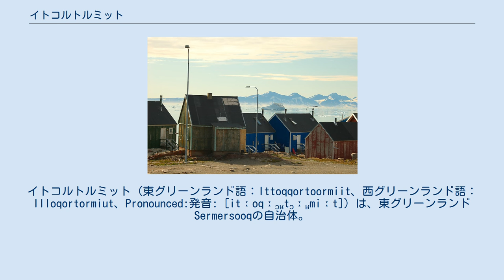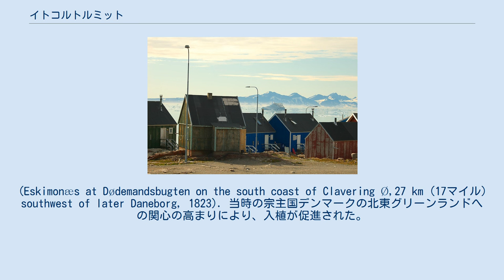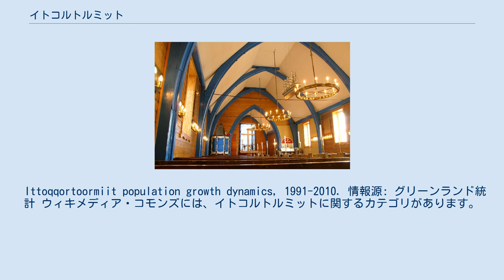イトコルトルミット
イトコルトルミット (東グリーンランド語：Ittoqqortoormiit、西グリーンランド語：Illoqortormiut、Pronounced:発音: [itːoqːɔʁtɔːʁmiːt]）は、東グリーンランドSermersooqの自治体。
旧称はスコルズビスーン（Scoresbysund）。
2013年の時点で人口は452人。
 旧称のスコルズビスーン（Scoresbysund）は北極探検家であり捕鯨者だったウィリアム・スコアズビーに由来する。
彼は1822年に最初にこの地域の地図を作製した。
現在の名称"Ittoqqortoormiit"は東グリーンランド語方言で"Big-House Dwellers" を意味する。
この地域はホッキョクグマ、ジャコウウシ、鰭脚類などの野生動物で知られている。
 グリーンランド東部、グリーンランド海に注ぐスコルズビスーンフィヨルドの北岸の河口近く、リバプールランド半島の東南端に位置する。
 イトコルトルミットの教会 アイナー・ミケルセンと80人のイヌイット入植者（タシーラクから70名と西部グリーンランドからの4家族）により1925年に開かれた。
彼らはGustav Holmという船でやって来て、北東グリーンランドの既に知られていたイヌイットの集落から南に400キロメートル (249 mi)の所に入植した。
(Eskimonæs at Dødemandsbugten on the south coast of Clavering Ø,27 km (17マイル) southwest of later Daneborg, 1823). 当時の宗主国デンマークの北東グリーンランドへの関心の高まりにより、入植が促進された。
同時に、植民地化はタシーラクの悪化する生活条件を改善する狙いがあり、入植者達は多かれ少なかれ自発的に入植してきた。
そこは鰭脚類、セイウチ、イッカク、ホッキョクグマ、ホッキョクギツネが豊富な地域であり、すぐに繁栄した。
 しかしその前に、様々な廃墟や考古学遺物がその地域自身がこれまでイヌイットの密集地であったことを証明している。
 イトコルトルミットの家々 グリーンランドにおいて地理的に最も孤立した町のひとつである。
エア・グリーンランドによりイトコルトルミット・ヘリポートとネレーリット・インアー空港の間を乗客を運び、後者は1年に数カ月はボートでも行くことができる。
南東グリーンランドのクルスクと同じく、エア・アイスランドから毎週レイキャヴィーク便が2便発着している。
エア・グリーンランドはクルスクから残りの地域に迂回便を提供している。
 地元のハンターはクジラとホッキョクグマ狩りから生計を立てており、そしてそれは、現在に至るまで、この地域の重要な文化および経済である。
肉や副産物は、ハンターの家族の経済に直接的な役割を果たす。
これらの取引により、利益を得るが、季節によって変動し、不安定である。
 エビとカラスガレイが近くに大量に生息しているが、海氷の存在がこれらの乱獲を防ぎ、結果として釣りはあまり盛んでない。
 一方、観光は重要性が高まっている。
Uunarteqの放棄された建物が夏の間コテージとして地元住民によって使用される。
 人口は過去20年間に変動し続け、2006年よりほぼ17％減少した。
 Ittoqqortoormiit population growth dynamics, 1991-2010. 情報源: グリーンランド統計 ウィキメディア・コモンズには、イトコルトルミットに関するカテゴリがあります。